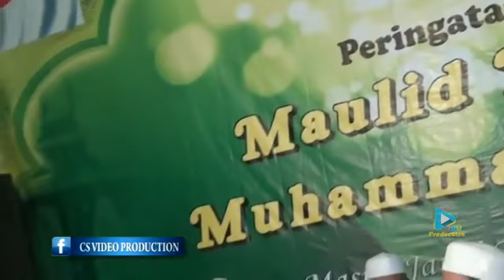Ighfirlana | Vocal. ZAHRUL AFI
Kumpulan lagu sholawat simtut duror qashidah nashed akustik sholawat modern murottal suluk az zahir group pekalongan habib ali zaenal abidin. Sharing Sholawat Bersama Syubbanul Muslimin Group
Sholawat Terbaru Alfatihi - Thobali - Zahrul Afi
YA ROBBA MAKKAH AZZAHIR | Vocal. ZAHRUL AFI
Kumpulan lagu sholawat simak selengkapnya disini

TUNGGU KARYA SELANJUTNYA.